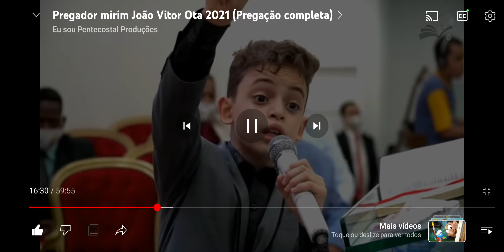Pregador (Parte 3)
Vídeo original no Canal @EuSouPentecostal358